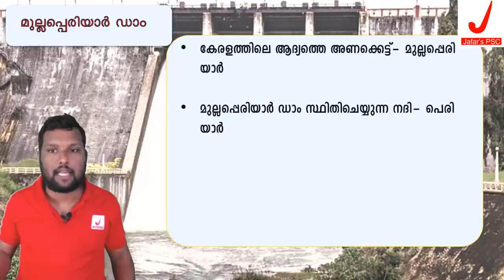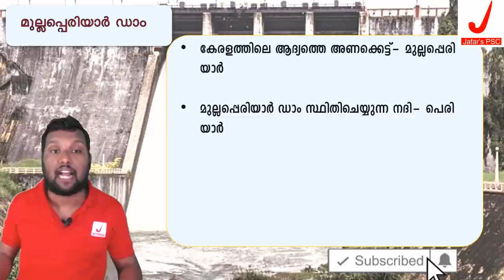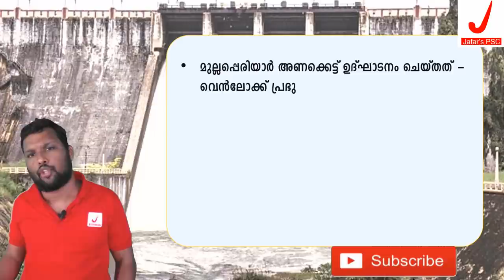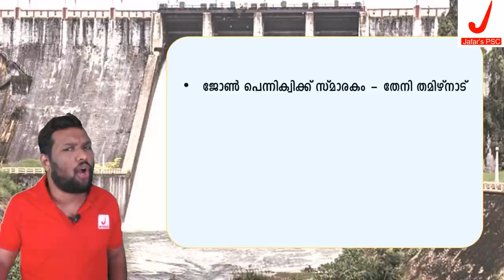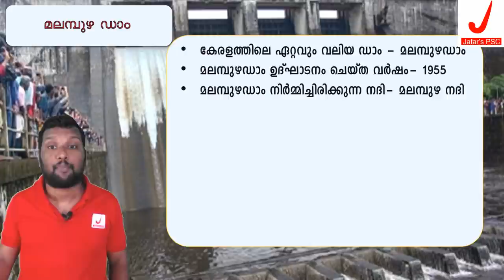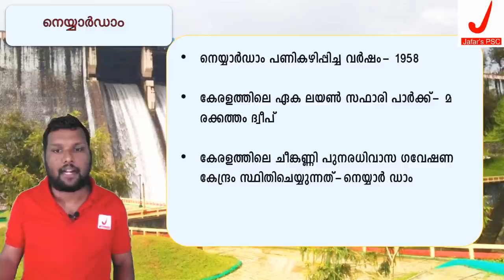Kerala Dams (MULLAPERIYAR DAM, MALAMPUZHA DAM, NEYYAR DAM) 👉🏼 Geography for Kerala PSC